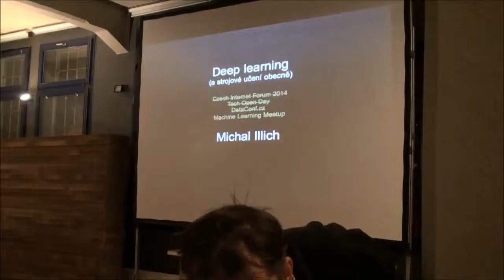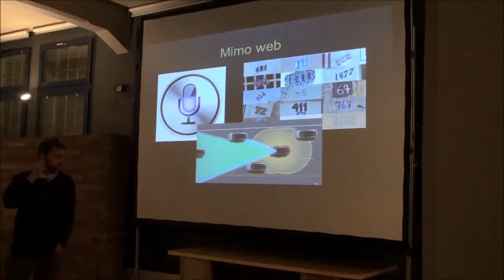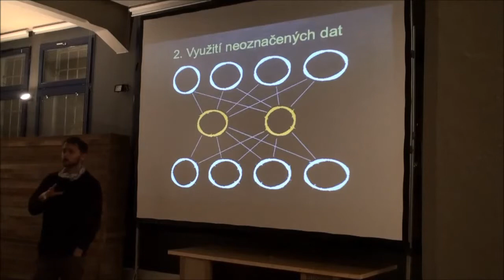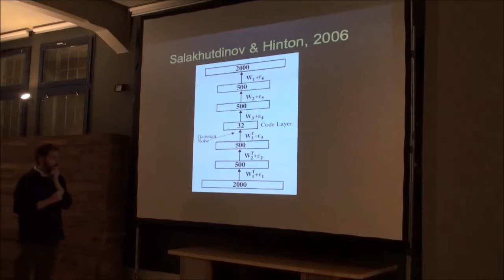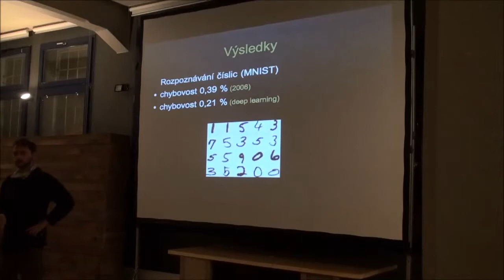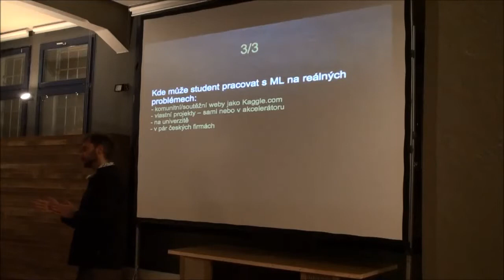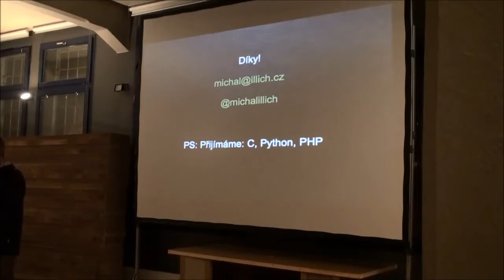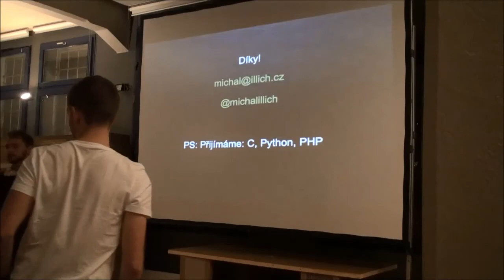MLMU.cz - Michal Illich - Deep learning (10.12.2014)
6. Machine Learning Meetup - 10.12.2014 v Paralelní Polis

Přednáška: Michal Illich - Deep learning
Místo: Paralelní Polis, Praha

Abstrakt:
Každý den používáme služby založené na strojovém učení, aniž by to většina z nás věděla. Michal Illich vám poví o deep learningu, tedy moderních, hlubokých neuronových sítích – k čemu se dají použít a proč jsou tak dobré.

Michal Illich:
Michal Illich vyvíjel webové vyhledávače od roku 1999. Roku 2002 založil Jyxo, s.r.o., které dodávalo fulltextové vyhledávání pro Atlas, Seznam, Zoznam.sk, Azet.sk, Tango.hu, Vodafone a další. Jyxo také vyvinulo Blog.cz, který se stal pátým nejnavštěvovanějším českým serverem, a reklamní systém, který po 3 a půl roku poháněl Sklik na Seznam.cz. V květnu 2008 firmu Jyxo koupil CET 21 a Michal tam dva roky pracoval jako šéf internetového vývoje. Od června 2010 pracuje na mezinárodních projektech, zejména univerzální čtečce FlowReader.com, testovací službě Testomato.com a komunitním webu Devel.cz. Zároveň je investorem ve